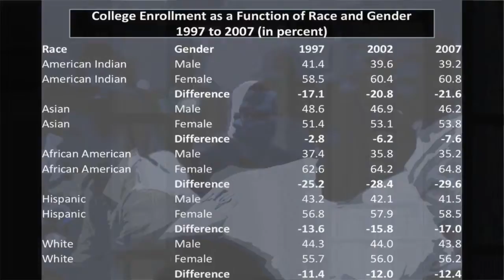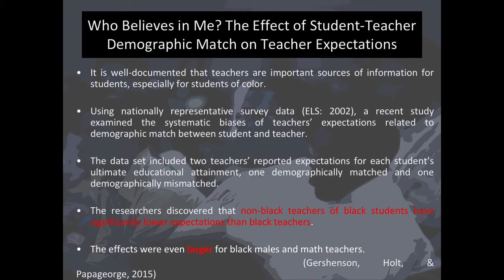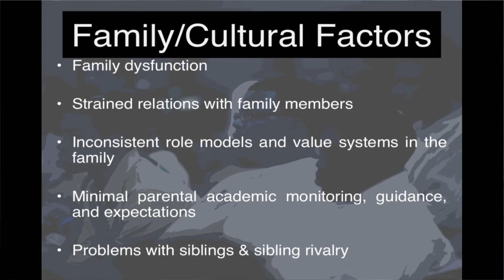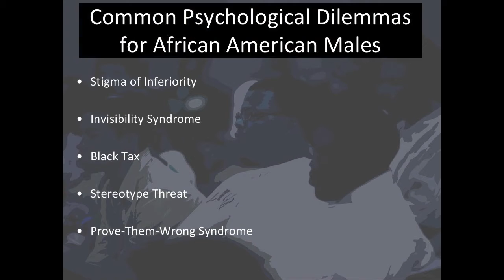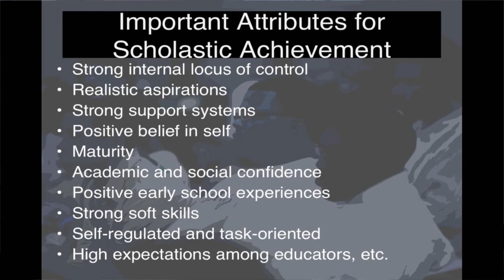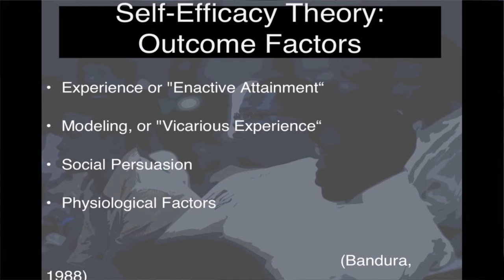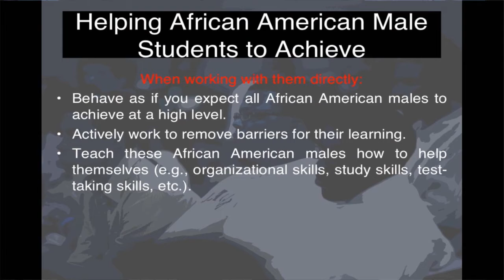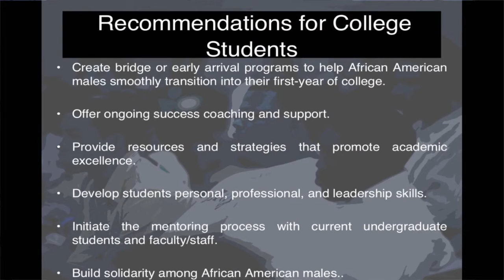2019 Don C. Locke Symposium: James L. Moore III on Helping African American Male Students to Achieve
African American male K-12 students are underrepresented in advanced academic courses and in gifted and talented programs, including in predominantly black school districts and even when there are black teachers of those courses, said James L. Moore III during his guest lecture at the Don C. Locke Symposium Thursday, March 21. Moore -- the vice provost for diversity and inclusion and chief diversity officer at The Ohio State University -- shared tips for those who work directly with African American male students on how to improve representation in advanced academic courses and in gifted and talented programs.